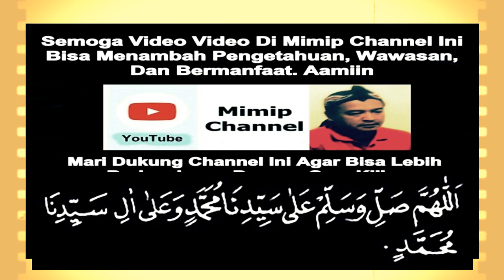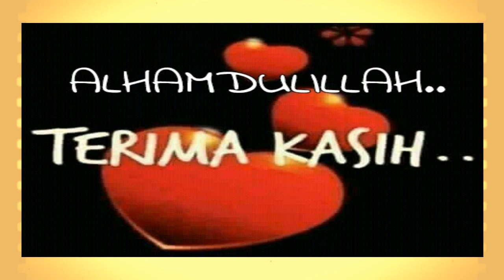MABOK BAE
rekaman ngaji MABOK BAE KangAyipMuhCirebon bahasa jawa dalam pengajian
alhabib syarief muhammad bin syech bin yahya
atau yang lebih dikenal dengan kang ayip muh
dari pesantren jagasatru, cirebon, jawabarat, indonesia.

hastag:kangayipmuhcirebon,

alhamdulillah
shalallah 'ala muhammad
semoga berkah dan bermanfaat.
salam damai bersholawat
salam damai kopi hitam